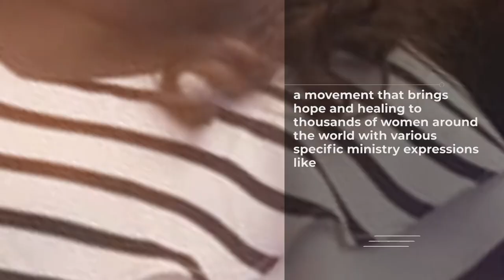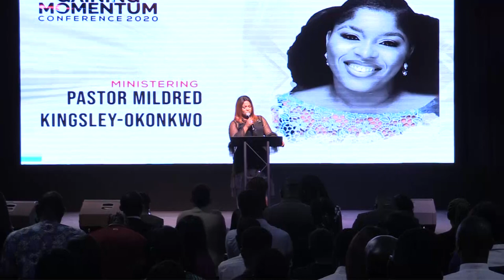GAINING MOMENTUM 2020 CONFERENCE - Pastor mildred kingley-okonkwo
This year, God has said you should ‘come for all things are now ready’
All you need to do is show up at the table to eat all you can! He has prepared a buffet for you, serve yourself! @pastormildred .

Jesus lover//Wife of Kingsley Okonkwo @kingsleypst //Mother//Pastor @dcclagos @dccisland//writer// blogger//lead @justusgirlsnaija @hannahsheartnaija